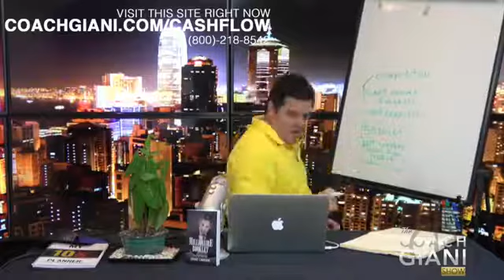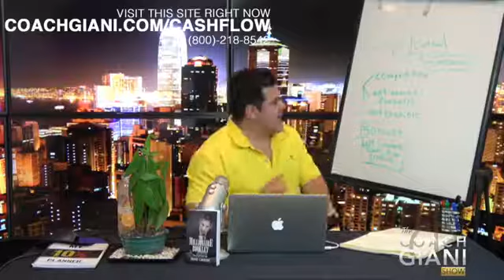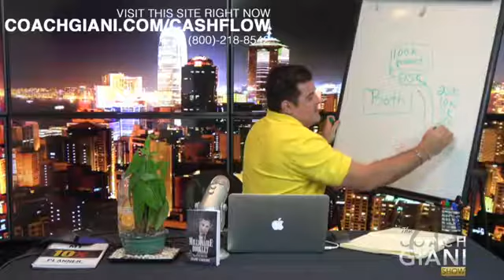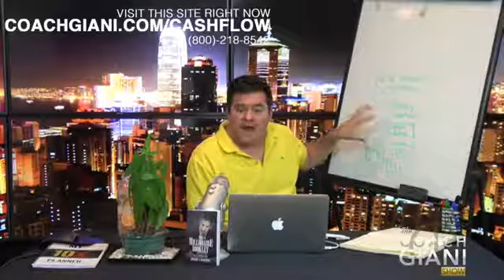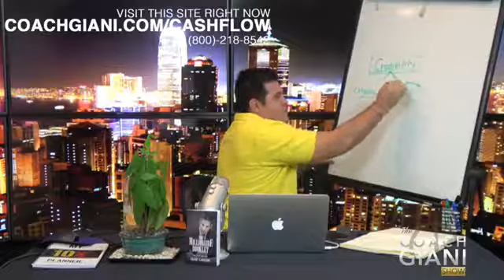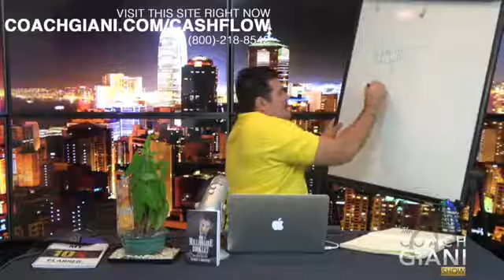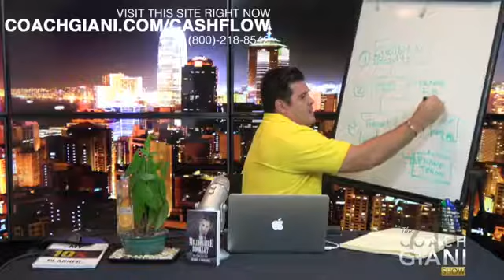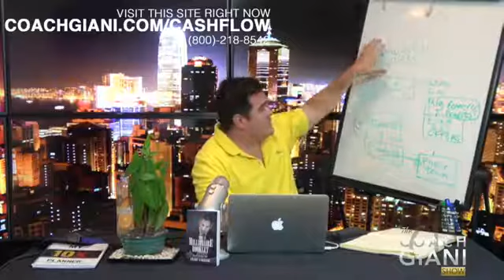High Ticket On Steroids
In today's episode, I am talking about the making fearless profit despite the presence of competition.